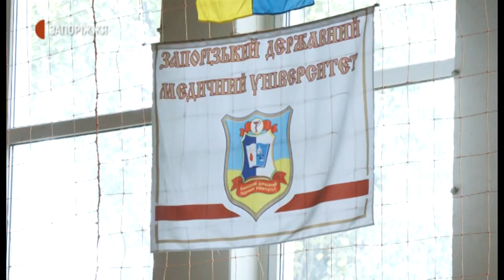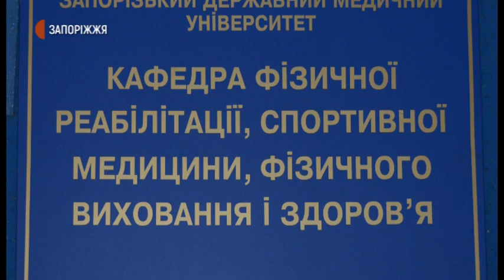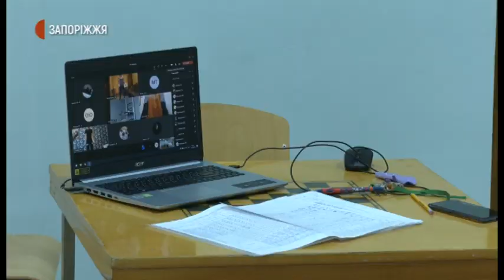Студенти та викладачі ЗДМУ розробили комплекс вправ | Новини | 17.11.2020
Студенти  Запорізького Державного медичного університету, разом із викладачами, під час навчання розробили комплекс вправ для зміцнення організму. На їхню думку, ці вправи допоможуть у профілактиці та реабілітації після ГРВІ.